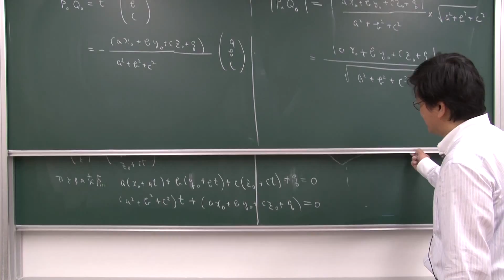2015 数理科学基礎(偶数番) 第6講 演習問題XI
第6講　座標空間と数ベクトル